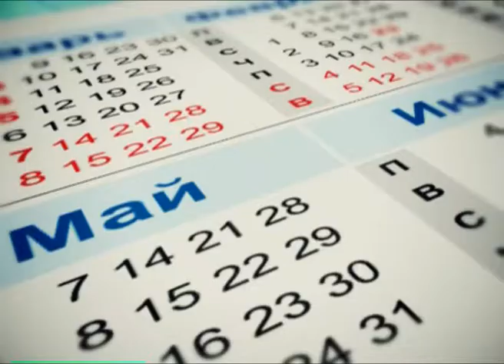Календарь губернии 10.04.2013